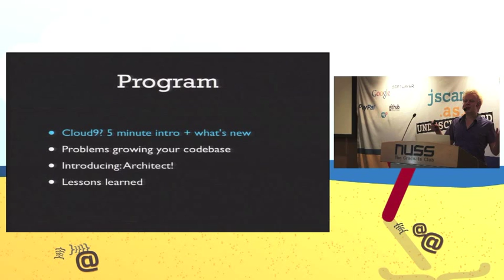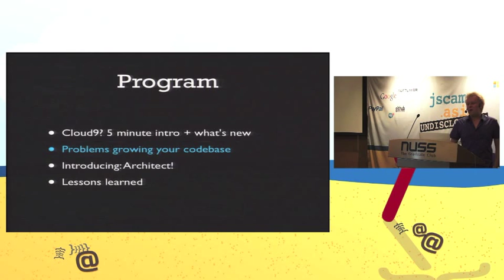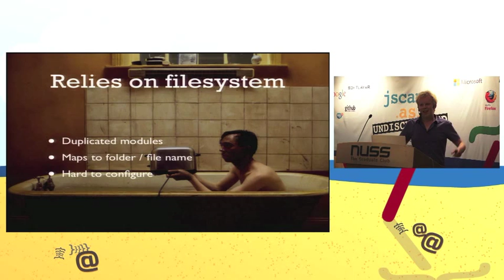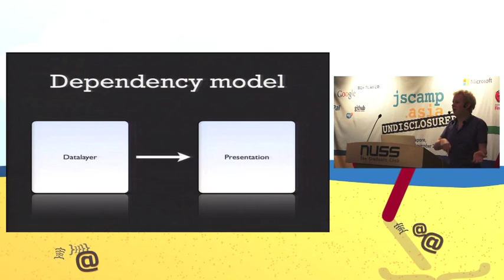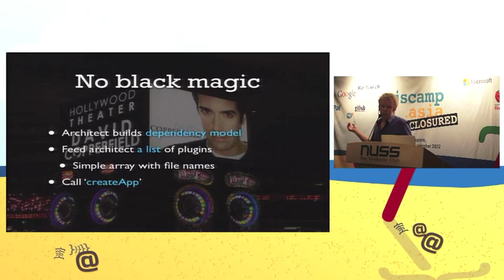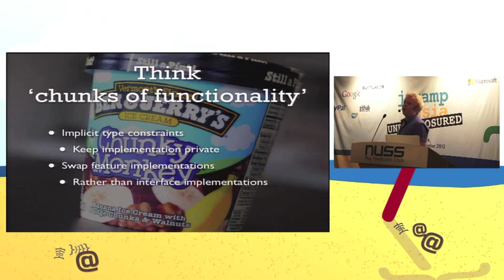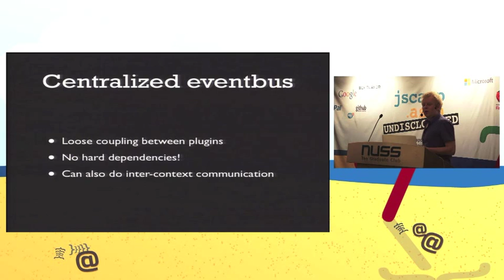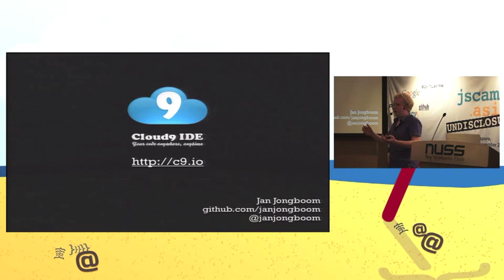JSCamp Talk: Jan Jongboom - The Architect Way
We'll discuss the challenges that we faced when expanding Cloud9, how we decentralized part of our infrastructure, the way we built a plugin based node.js application, and how to manage a large loosely coupled codebase in javascript. A must see for every developer that is writing node.js applications and want to keep them manageable and stable over time.

Jan Jongboom got in a real life fight when someone declared JavaScript 'just some scripting language'. During the day he channels his JavaScript love as a member of theCloud9 IDE development team, making bad jokes about VBScript and dreaming of happy hour. The only native Brit in the company described him in one word: 'cheeky'. You can see him live on stage regularly, with talks about Cloud9, node.js, scaling and mobile development.